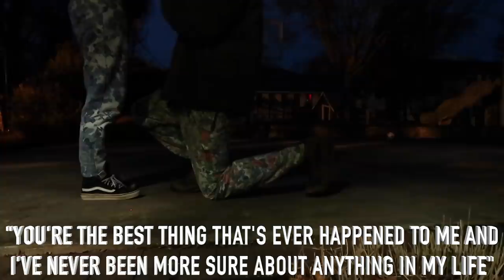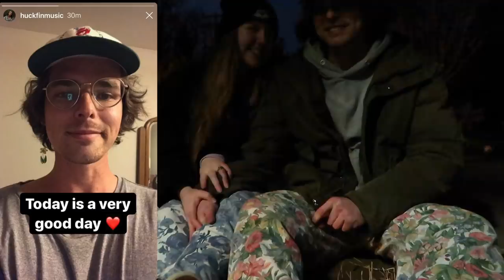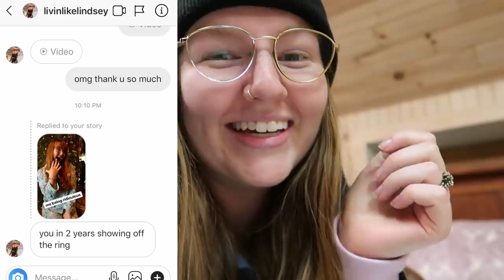WE GOT ENGAGED! | VLOGMAS DAY 23 | 2020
In vlogmas day 23, we had a very ~normal day~ until we were playing basketball at Finley's old school & I turned around & he was on one knee!!! A VLOGMAS PROPOSAL YOU SAY?! WE ARE SO HAPPY & SO GLAD TO SHARE THIS NEWS! YIPEE! ENJOY!